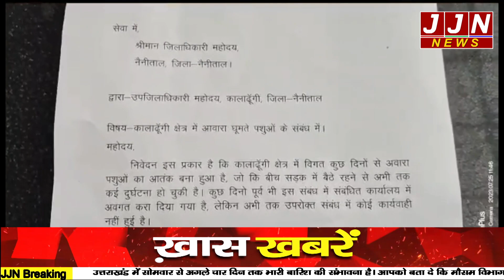हल्द्वानी की आज की ये दो खबरे, देखना ना भूले || JJN News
Research/Script - Deepak Adhikari
Anchor - Pooja Bhatt

JJN News Nainital,
JJN News,